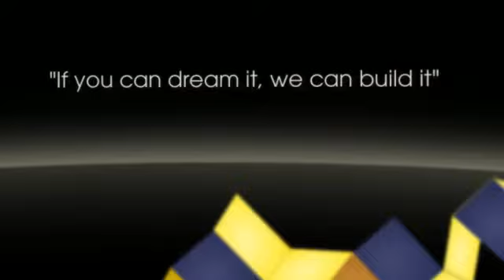Building Contractors North Shore | Master Building Group Pty Ltd